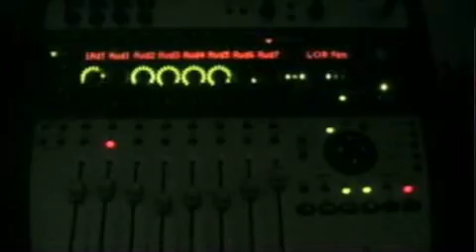Major Bread @ BRiM Studio .mov